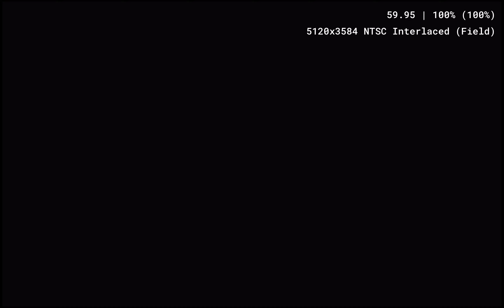Dead to Rights | PCSX2 1.7.2233 | 4K ( 8xIR ) Full Blending Unit Accuracy 60FPS PS2 PC Gameplay